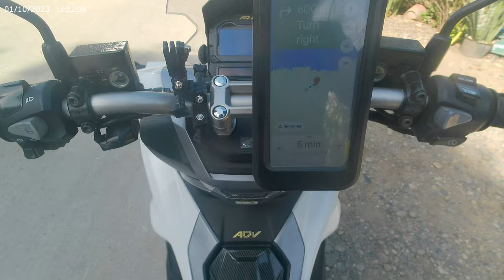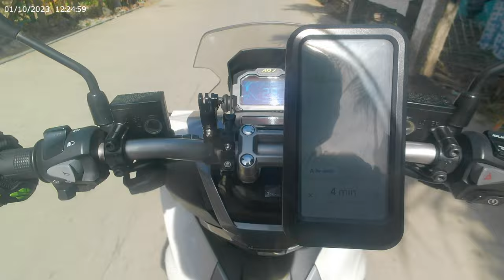Burgos ilocos sur